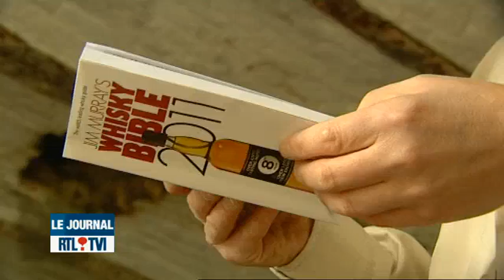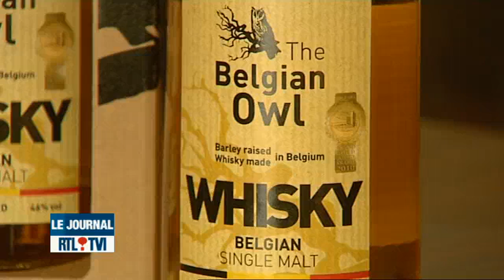The Belgian Owl, Belgian Single Malt Whisky - RTL TVI Journal de 19h - 24 octobre 2010